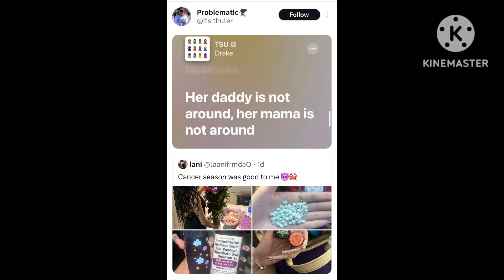Girls Are Now Doing Boy Drugs 😳 (Reaction)